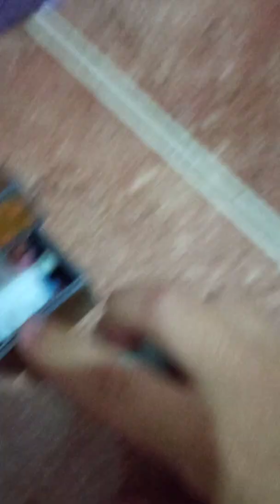la abuela loca🤪(parte 1)